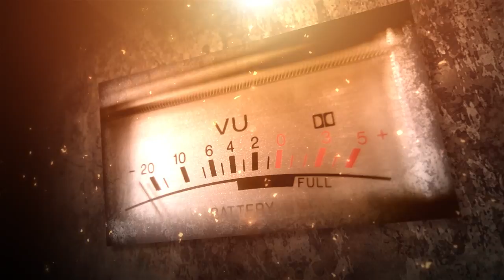Buffalo Sunn "By Your Side" live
on the Bud Light Sound Stage at the RADIO 94.7 studios on March 4, 2015.